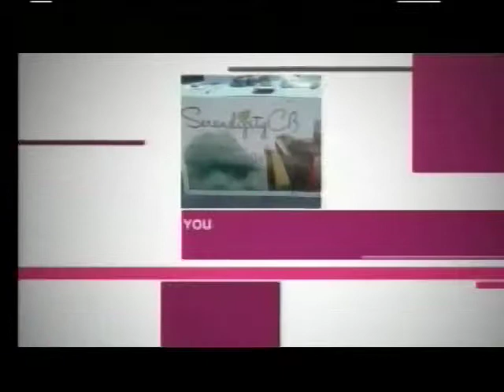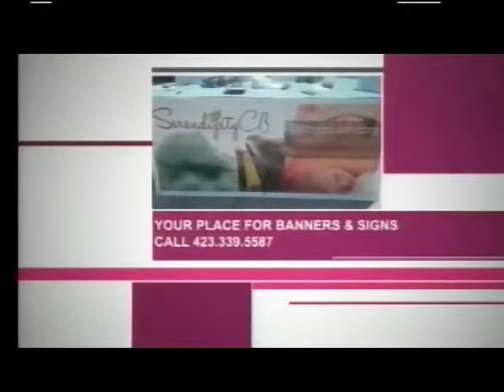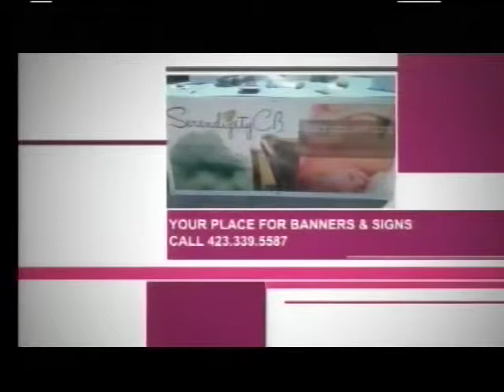tvtm palo 08 08 2012